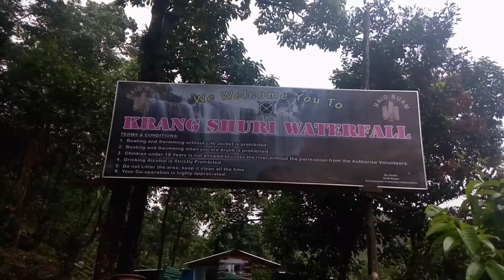Meghalaya Appooppanthaadi's trip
Meghalaya- Its one of the seven sister states in the northeast and much beautiful during monsoon. This time we are travelling as a group with 28 ladies and exploring Meghalaya in 8 days